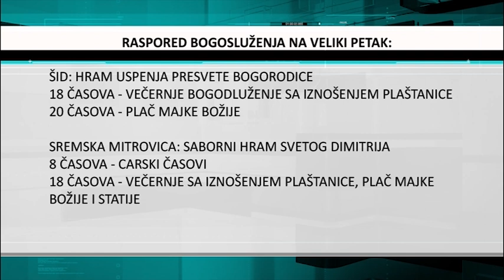Raspored bogosluženja na Veliki Petak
U  pravoslavnim hramovima u Sremu  na Veliki petak organizovana su bogosluženja koja će se odvijati po sledećem rasporedu: